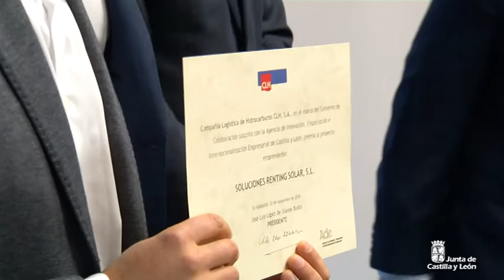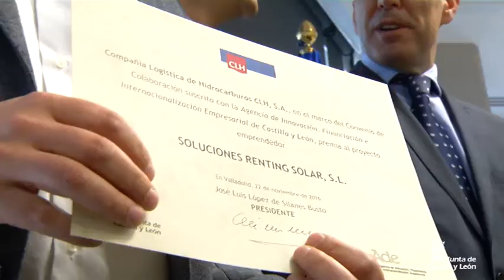La Junta y CLH entregan los galardones de los premios ADE 2020